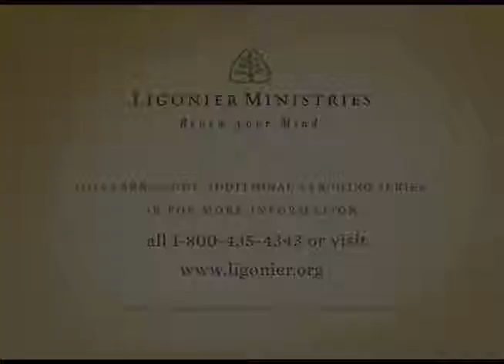Pastor R.C.Sproul - The Battle with the Devil